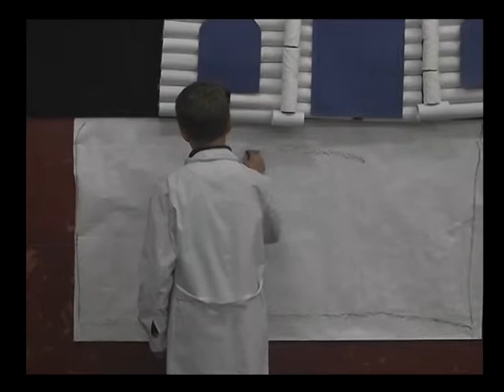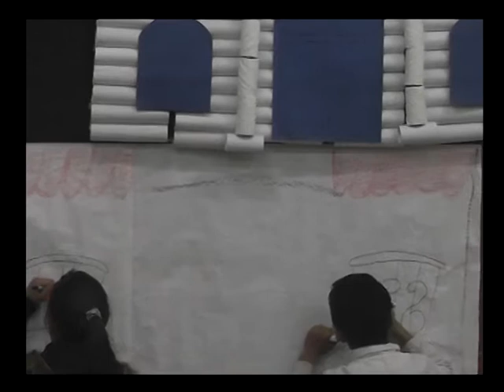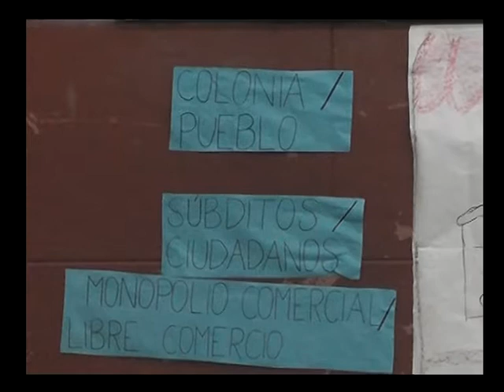Al Día - Nota: Acto por el 9 de Julio - Esc. Fiscal N° 272